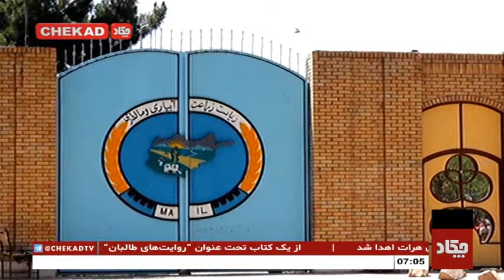انتقاد کشاورزان هراتی از کمرنگ بودن بازار فروش برای محصولات تولیدی